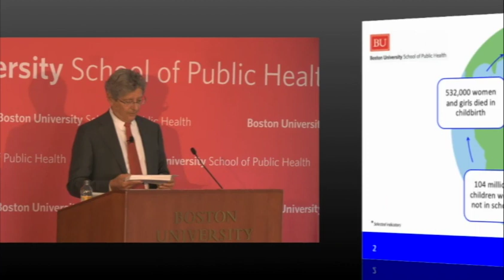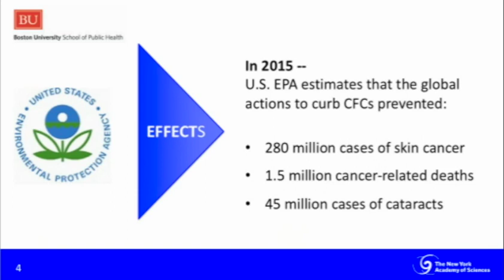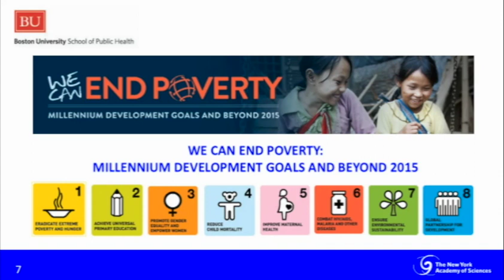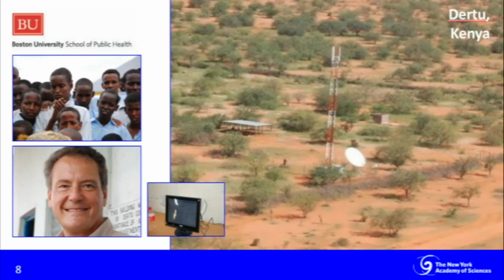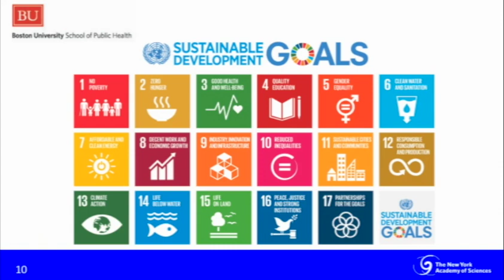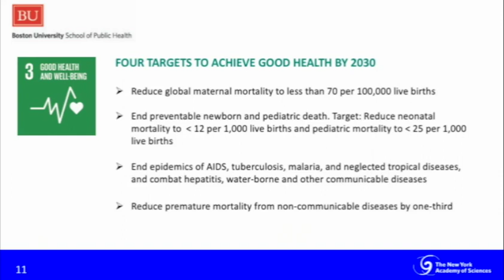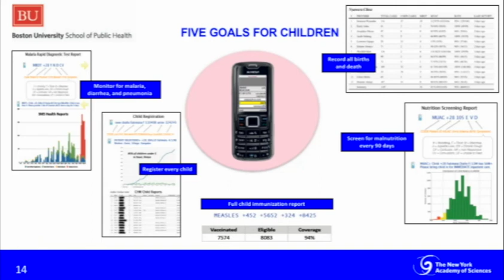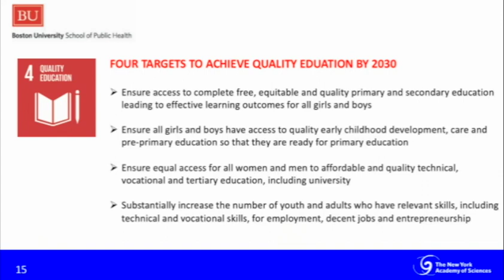Science for a Sustainable Planet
Science for a Sustainable Planet: The Critical Role of Science & Technology in Achieving the Sustainable Development Goals by 2030

Ellis Rubinstein, The New York Academy of Sciences. Cohosted with Boston University College of Engineering.

In 2015, the United Nations established the 2030 Agenda for Sustainable Development, a “plan of action for people, planet, and prosperity.” Included in this agenda is the commitment to protecting the planet from degradation. But how will this be achieved? Ellis Rubinstein will address the role of science and technology in accomplishing this goal to ensure a sustainable planet for present and future generations.